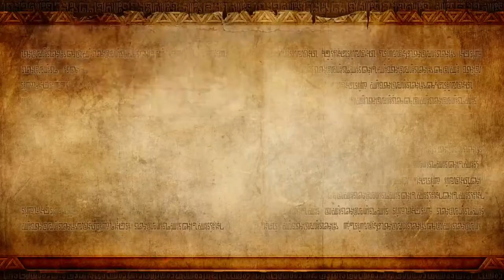Hyrule Warriors - La hechicera oscura - La invasión de Hyrule